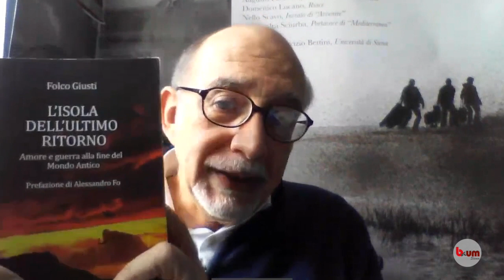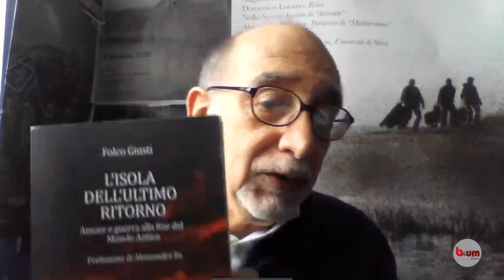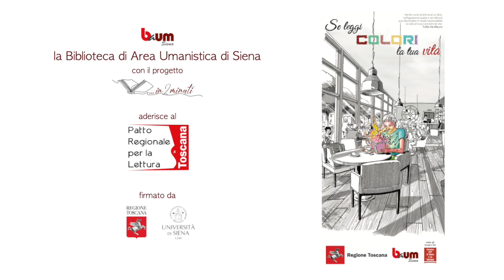…in 2 minuti – Professori, studiosi e appassionati raccontano un libro (60° appuntamento)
Questa settimana abbiamo il piacere di condividere il 7° booktrailer realizzato da
Alessandro Fo
che ci parla di
"L’isola dell’ultimo ritorno” di Folco Giusti.